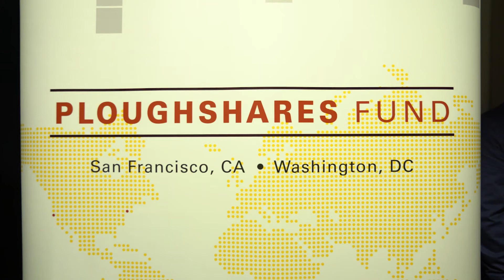Nuclear Experts Talk "Madam Secretary" Season 4 Finale with Executive Producers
Ploughshares Fund and Hollywood, Health & Society co-hosted a screening of the "Madam Secretary" Season 4 finale episode "Night Watch" followed by a panel discussion on the real-life nuclear threats and how television can help engage and educate the public.

N Square Collaborative Director Erika Gregory introduced the event. Panelists included Ploughshares Fund President Joe Cirincione, "Madam Secretary" executive producer David Grae, "Madam Secretary" creator/executive producer Barbara Hall, and nuclear expert and director at Middlebury Institute of International Studies Jeffrey Lewis. The event was moderated by Ploughshares Fund Director of Development Elizabeth Warner.

For more information on nuclear threats, reduction, prevention and security, visit Ploughshares Fund